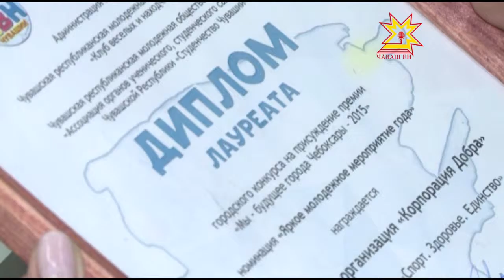Пултаруллă стипендиатсем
Вĕсем вĕренÿре те, спортра та, ăслăлăхра та ĕлкĕрсе пыраççĕ. Хастар çамрăксене хавхалантарма республикăра çулленех ятарлă преми тата пин ачана стипенди параççĕ. Михаил Игнатьев çамрăк ăрăва тĕрĕс воспитани пани пĕлтерĕшлĕ пулнине Патшалăх канашне янă çырăвĕнче те палăртнăччĕ. Калăпăр, пултаруллă ачасене хатĕрлекен вĕрентекенсене 250 пин тенкĕ таран преми çирĕплетесси пирки каларĕ вăл. Халĕ вара пултарлăхшăн паракан стипендие тивĕçнĕ çамрăксенчен хăшĕ-пĕринпе паллашма сĕнетпĕр.